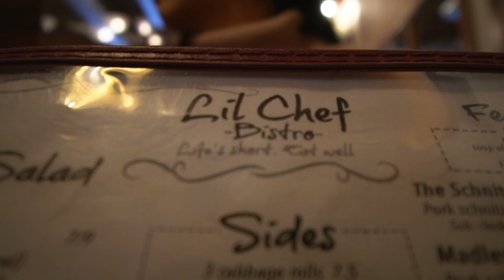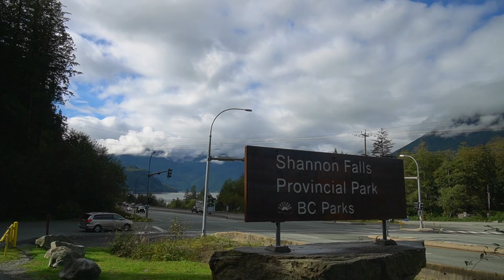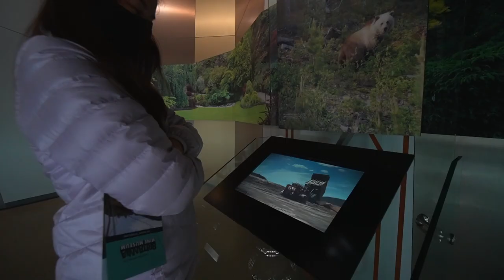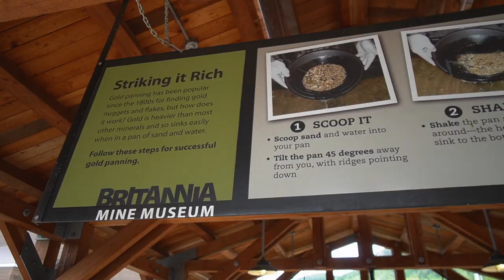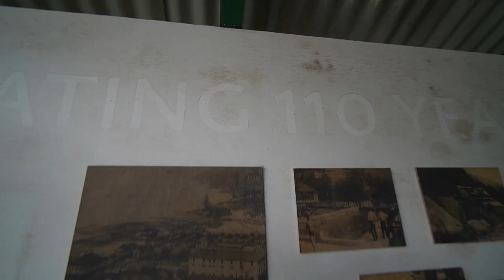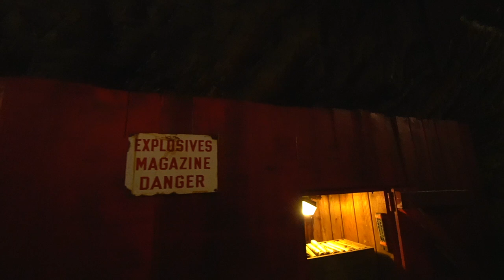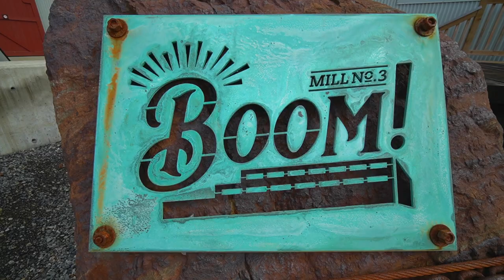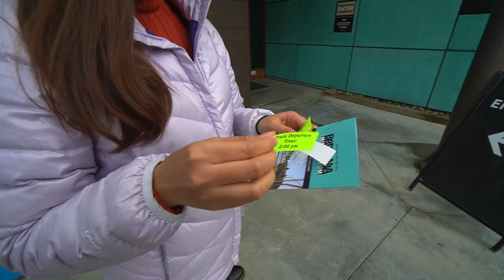WE WENT INSIDE A 116 YEAR OLD COPPER MINE: Britannia Mine Museum // Nat and Max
Located in beautiful Britannia Beach, Squamish BC is Britannia Mine Museum. This National historic site formerly known as British Columbia Museum of Mining is just 45 minutes North of Downtown Vancouver BC.

If you're looking for fun things to do in Squamish British Columbia, this 10 acre award winning museum and National Historic Site is great for the whole family with fun attractions including rock and mineral activities, gold panning, museum tours and an underground mine train that you can ride!

We made sure to grab lunch before heading to Britannia Mine Museum.
We found this small bistro near Squamish that serves great quality food and delicious homemade ingredients. It's called Lil Chef Bistro and it is located in Garibaldi Highlands, Squamish BC.

If you're looking for free things to do in Squamish before heading to Britannia Mine Museum we highly recommend visiting Shannon Falls Provincial Park.
Shannon Falls is composed of series of cliffs and is the third highest falls in the province of British Columbia.

If mountain biking or skiing is not your thing, the best thing to do when you're in Squamish is to hop aboard Britannia Mine Museum's mine train where you'll go into the original mine shafts that are over 100 years old and experience what life as a miner would been like during the gold rush days in British Columbia.
Also, make sure to catch the show "BOOM!" a 4D experience staged within the 100-year-old Mill building with lights, sounds and special effects. The whole experience was incredible and we can't stop thinking about how wild it would be to live through all that!

Come and join us as we explore inside British Columbia's 100 year old copper mine. Britannia Mine Museum.